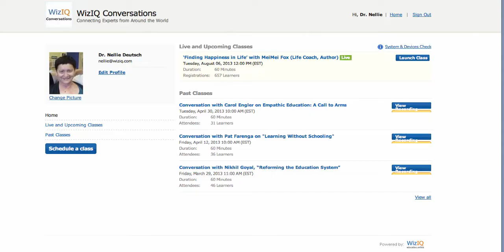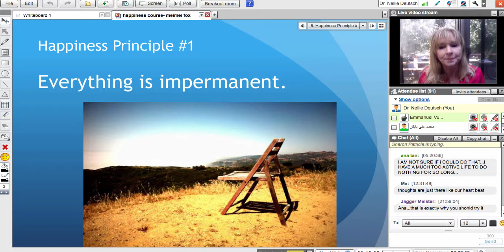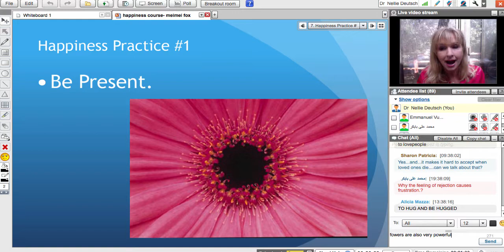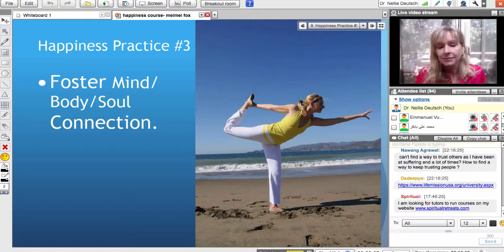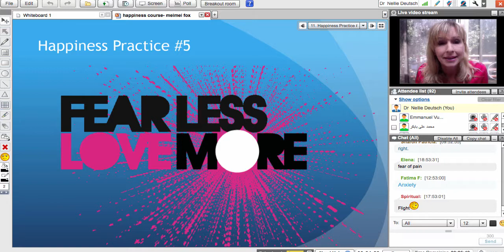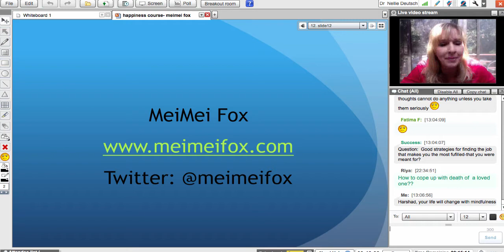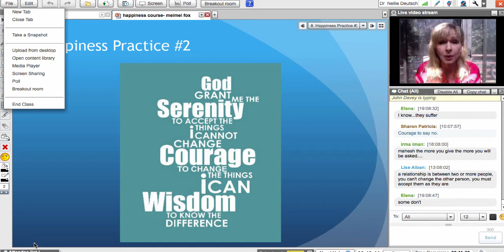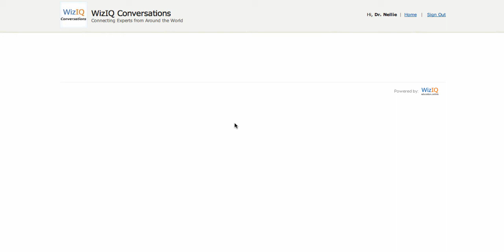MeiMei Fox on Finding Happiness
About MeiMei Fox
With over ten years of experience as a professional author, ghostwriter and a co author, MeiMei Fox has also been an editor of numerous books and blogs on health, wellness and spirituality including The Art of Happiness in a Troubled World by Howard Cutler, MD & His Holiness the Dalai Lama, New York Times Bestseller Fortytude by Sarah Brokaw and Infinite Life by Robert Thurman.

MeiMei graduated with honors and distinction from Stanford University specializing in Psychology (BA & MA), going on to further study Counseling Psychology from Pacifica Graduate Institute. She has worked as a business analyst, expedition writer (Expedition Blue), strategic planner, life coach, social media manager and a yoga instructor.

Working as a psychotherapist, MeiMei has coached her clients on setting and achieving personal/business goals. Equipped with the right education and qualification, she is fully prepared to help her clients clearly envision and realize their dreams. She strongly believes in the mantra 'We are all more powerful than we know, capable of achieving our loftiest goals'.